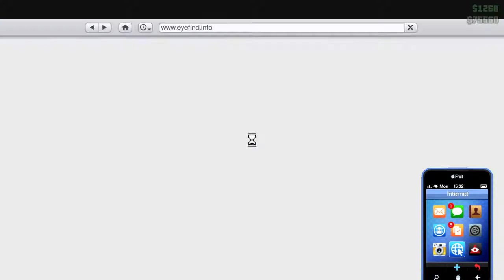Grand Theft Auto V : Mystery Hunting ; Could openable white doors be the key?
I originaly found my first white door that opens 3-4yrs ago, It is the white door in the Vespucci beach alley were the mission Repossession takes place and you have a shootout with the Vagos, its the little extension back part of one of the shops, next to the construction site you blow up in the mission. These doors are locked in story mode, and ive found a few around the map, these in this video are on top of the freezer plant, between 4-5 doors there, could they be the key to the Mystery